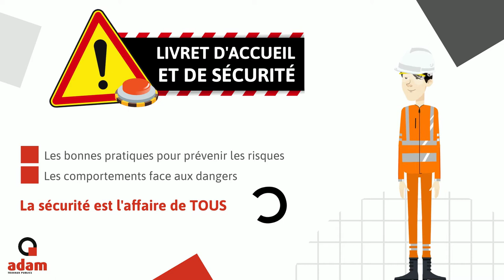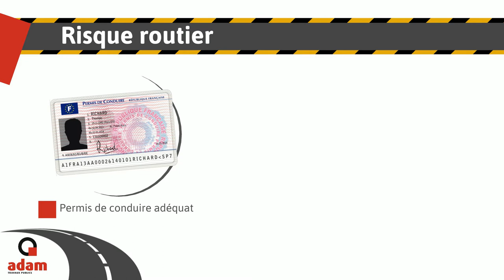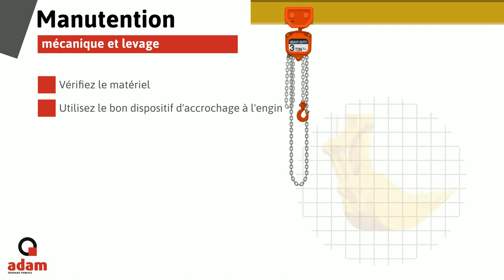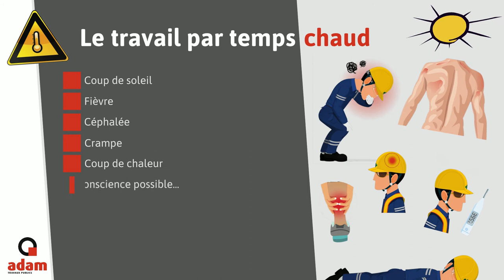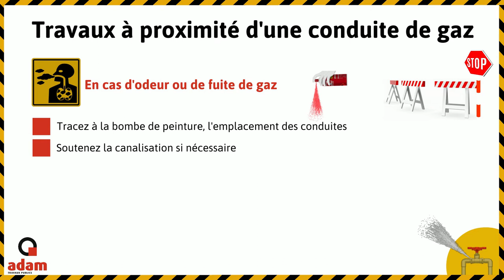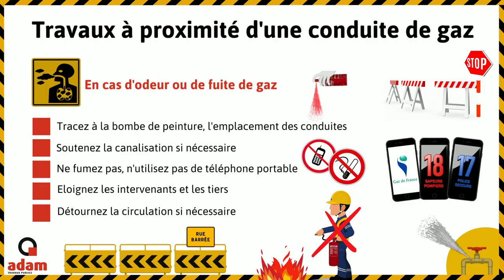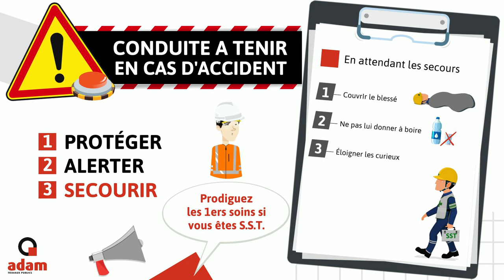Livret accueil sécurité PAR TEMPS CHAUD chauffeurs poids lourds - ADAM TP